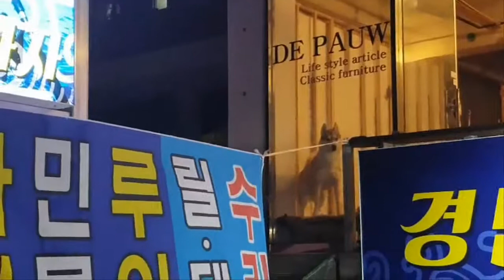[스피츠] 길가다 큰 말라뮤트인형을 만났는데 ( 병맛주의 )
1일 1산책 을 원칙으로 하는 장군이네 !!

오늘은 큰 인형을 만났는데 반전이 있었네요 ~ ㅋ